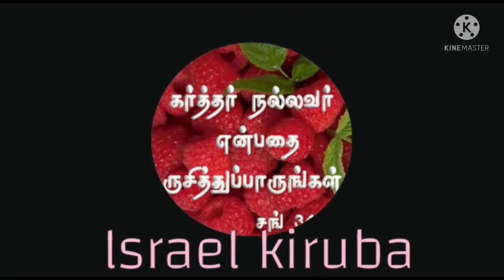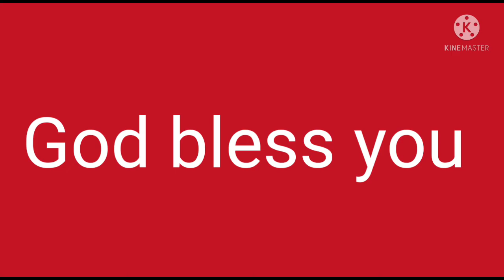ஒரு சந்ததி என்னை‌ சேவிக்கும் Israelkiruba Jesuslovesyou#